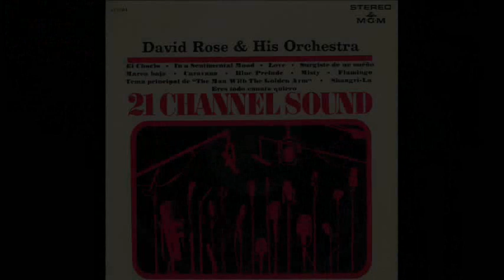David Rose - Love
La orquesta de David Rose interpreta "Love" (Blane- Martin)
Del disco de vinilo original de la orquesta de David Rose, titulado: "21 canales de sonido"
editado por el sello M.G.M  (Metro Goldwyn  Mayer) en1965
De este disco destaca la gran calidad y espectacularidad del sonido estereofónico.
The David Rose Orchestra performs "Love" (Martin-Blane)
From the album original vinyl Orchestra David Rose, entitled "21 sound channels"
edited by Stamp MGM (Metro Goldwyn Mayer) in 1965 it
This album highlights the high quality stereo sound and spectacle.